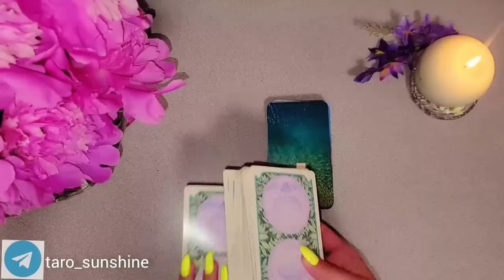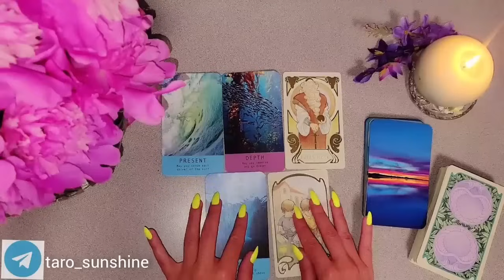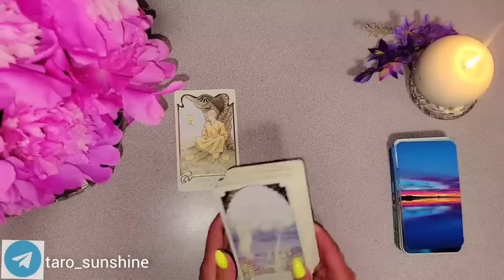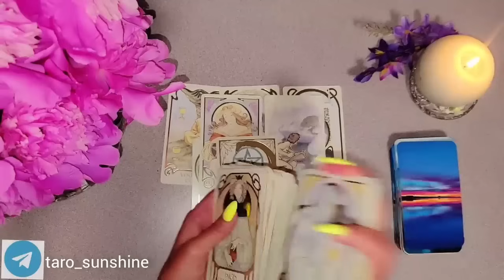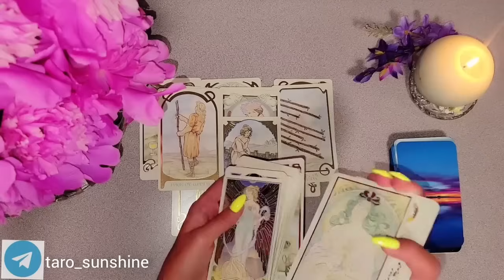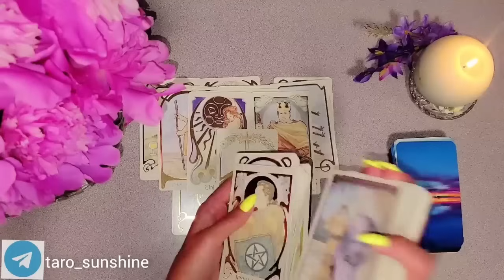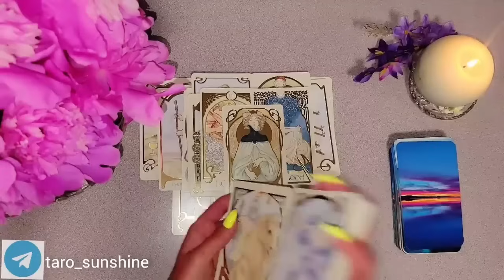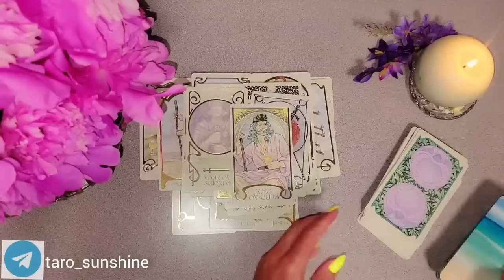☀️ЧТО ОН ВЧЕРА ХОТЕЛ СКАЗАТЬ, НО ПЕРЕДУМАЛ⁉️